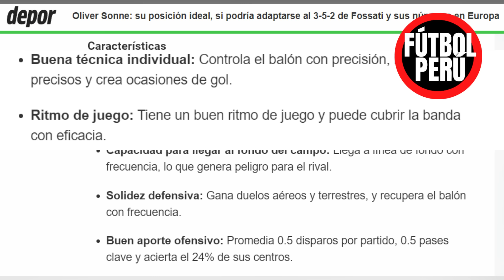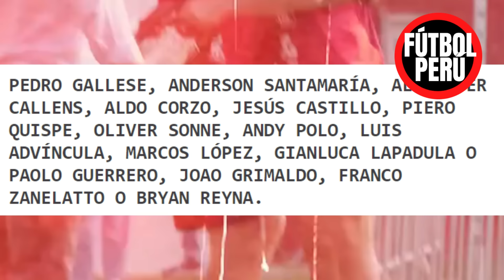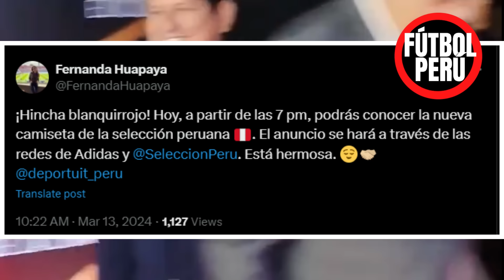EL 3-5-2 DE JORGE FOSSATI CON OLIVER SONNE PODRÍA ALINEAR LA SELECCION PERUANA PARA AMISTOSOS